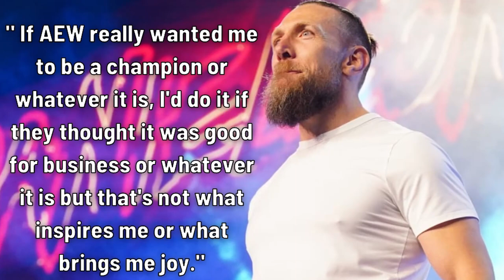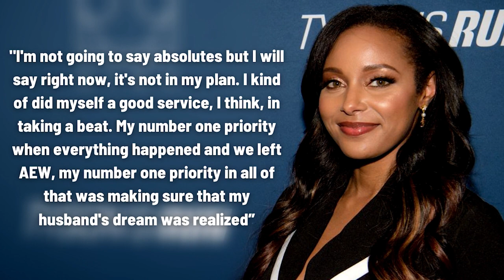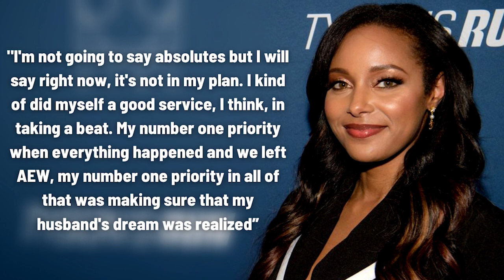Bryan Danielson Says He Doesn’t Need The Spotlight, When Discussing AEW Championship & More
Hey there, welcome back to another episode of The Latest featuring some of the most need-to-know news stories of the day for pro wrestling fans. Hosted by @DeniseSalcedo !

Today's Topics:
--Kenny Omega is returning to New Japan Pro Wrestling.
--Bryan Danielson Says He Doesn’t Need The Spotlight, When Discussing AEW Championship
--Brandi Rhodes says in-ring return is not in her plans right now
--AEW Full Gear Media Scrum  Notes  & More